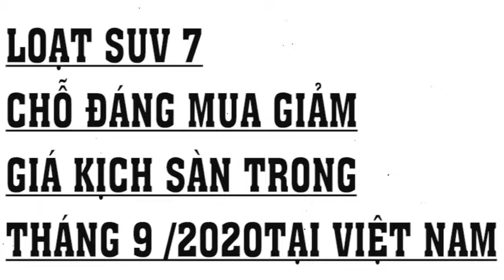Ô Tô , Hot Loạt SUV 7 Chỗ đáng mua giảm giá kịch sàn Tại Việt Nam